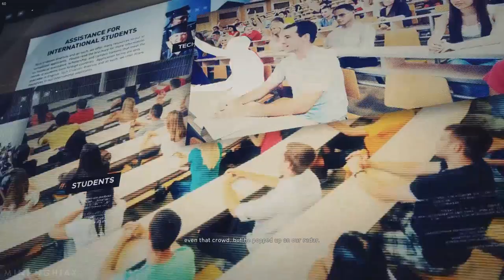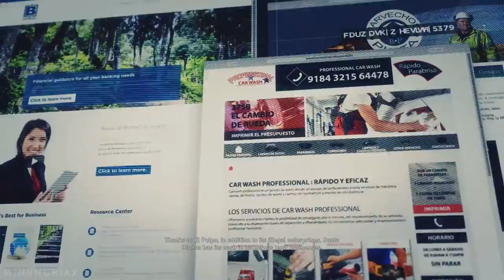Cùng Chơi Ghost Recon Wildlands - Tập 11 : El Cerebro (PC)